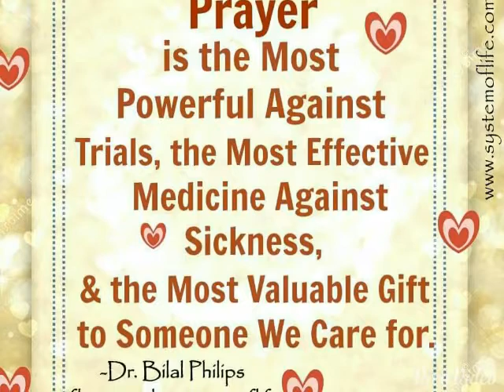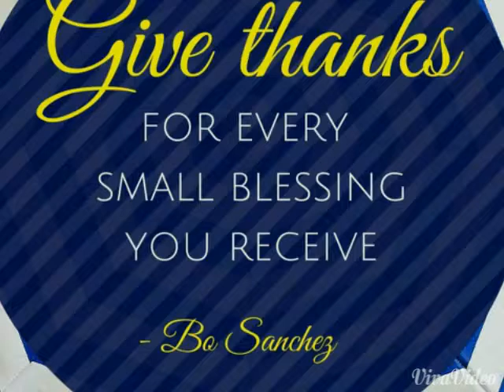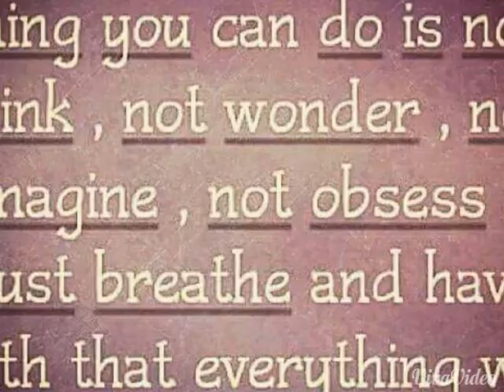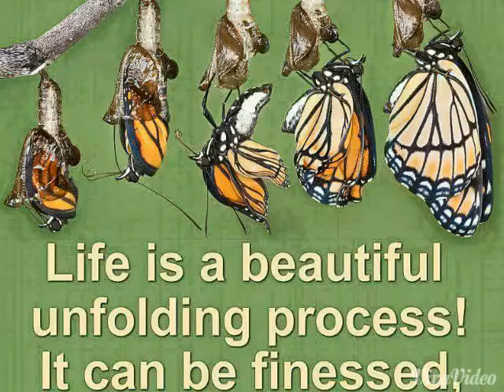The 50th Golden wedding anniversary of my parents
At Sergio Osmeña,Zamboanga del Norte